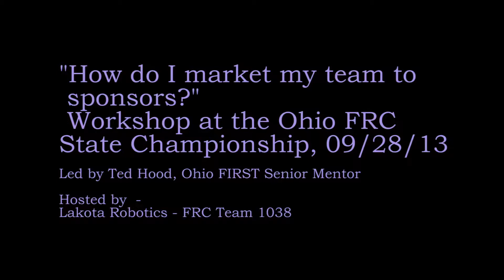How do I market my team to sponsors?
Hosted by Lakota Robotics
Led by Ted Hood, Ohio FIRST Senior Mentor
Saturday, September 28th, 11:30‐12:30
This workshop focuses on best practices for marketing your team to potential/current sponsors, based on a presentation/information from FIRST's marketing group.